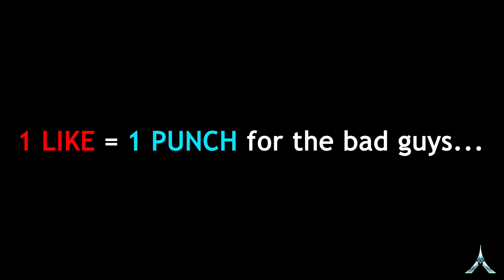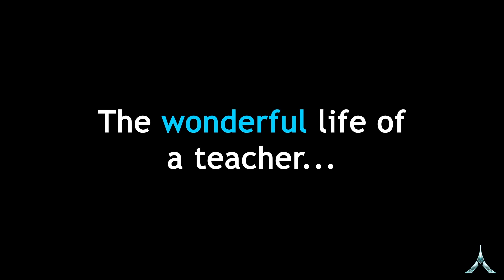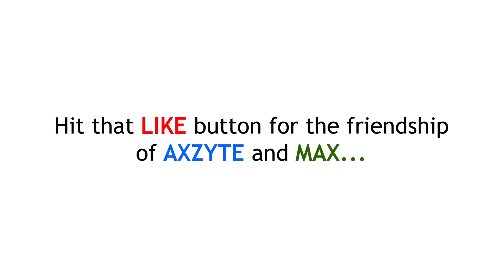When a Gamer's Neighbour becomes a Famous Celebrity | Axzyte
When a Gamer's Neighbour becomes a Famous Celebrity